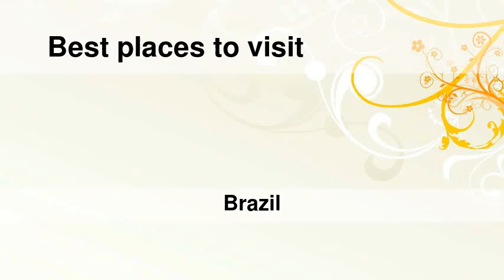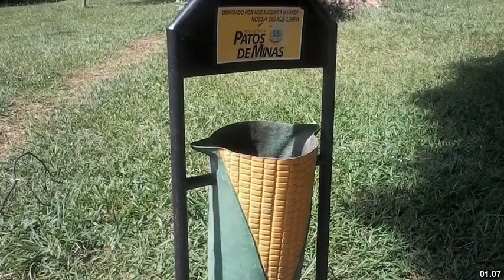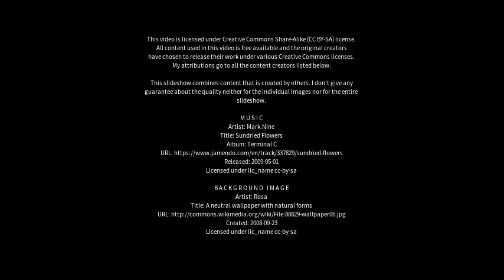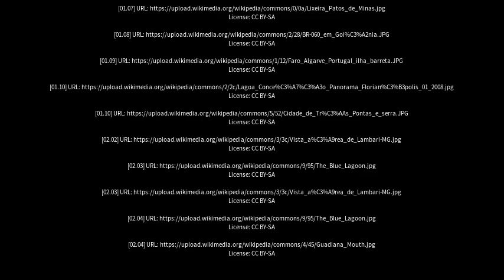Best places to visit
Best places to visit - Lagoa Formosa (Brazil) Best places to visit - Slideshows from all over the world - City trips, nature pictures, etc.